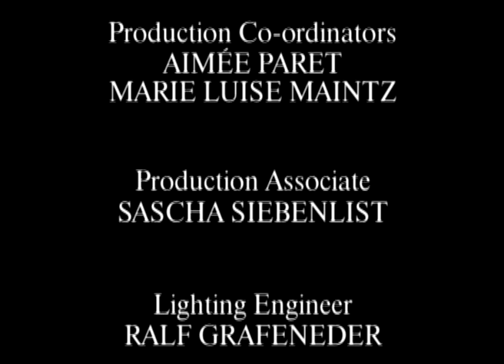Julia Varady: Strauss - Four Last Songs (Leipzig Gewandhaus Orchestra, Kurt Masur)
From the Alte Oper Frankfurt, 1992
Amazing concert by soprano Julia Varady and the Gewandhaus Orchestra of Leipzig under the direction of Kurt Masur. Watch the first part of the concert, performing Strauss' Metamorphosen

0:00 Richard Strauss - Four last Songs
0:58 Frühling
4:23 September
8:42 Beim Schlafengehen
13:45 Im Abendrot